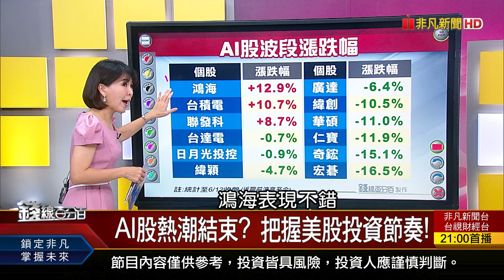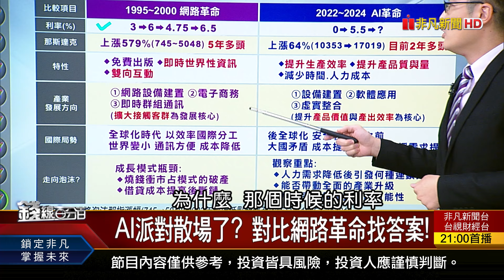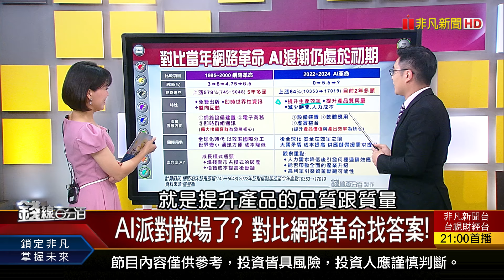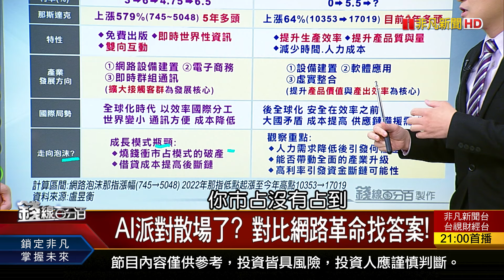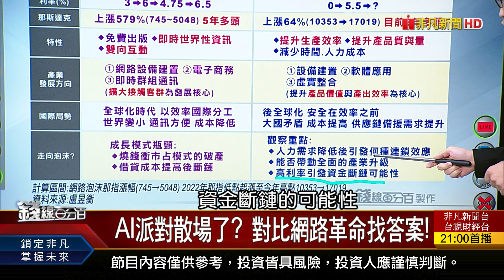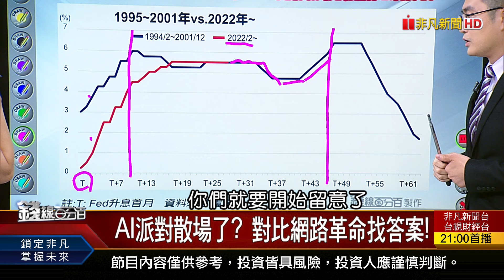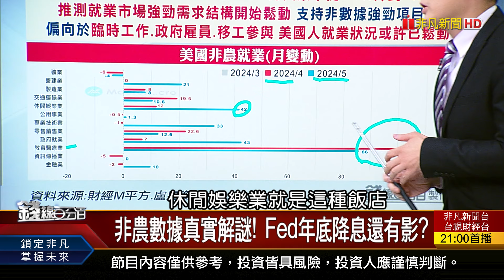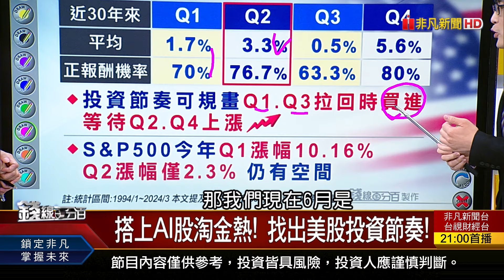《 AI股熱潮結束? 把握美股投資節奏!》【錢線百分百】20240612-3│非凡財經新聞│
◎ AI股熱潮結束? 把握美股投資節奏!

●0612完整版(上)《美CPI有人偷看答案? 輝達黯淡vs.蘋光普照 蘋果AI殺手級應用PK聯發科攜Meta對戰》
●0612完整版(中)《金光閃閃瑞氣千條! 金金併將蹦出新火花? Fed利率決議三劇本 美元.美債走勢研判!》